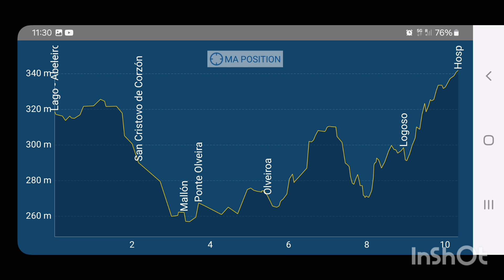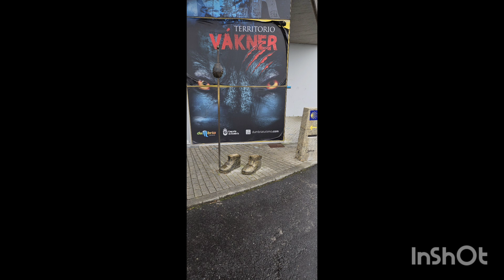jour 110 Lago - Hospital